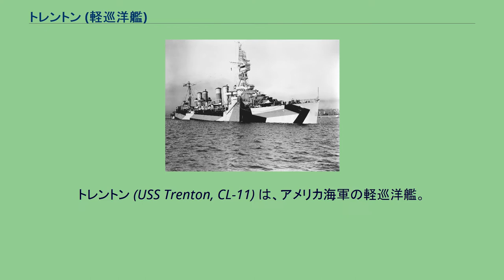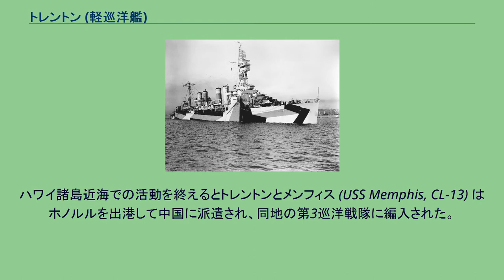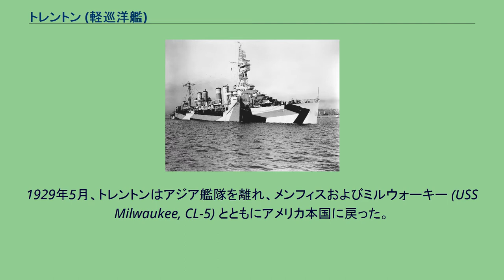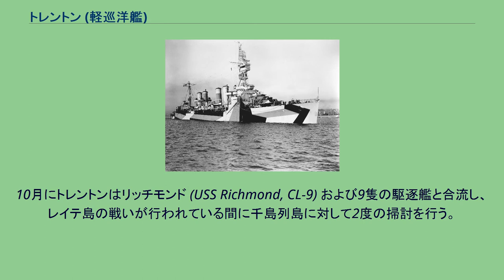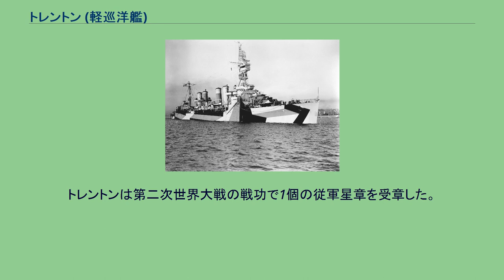トレントン (軽巡洋艦)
トレントン (USS Trenton, CL-11) は、アメリカ海軍の軽巡洋艦。
オマハ級軽巡洋艦の1隻。
艦名はニュージャージー州トレントンに因む。
トレントンは1920年8月18日にペンシルベニア州フィラデルフィアのウィリアム・クランプ・アンド・サンズ社で起工する。
1923年4月16日にキャサリン・E・ドネリーによって命名、進水し、1924年4月19日に艦長エドワード・C・カルブファス大佐の指揮下就役した。
5月24日にトレントンは整調巡航のためニューヨークを出航し地中海に向かった。
8月14日、エジプトのポートサイドからアラビアのアデンに向かう途中、ペルシャのブーシェフルに向かう様命じられる。
25日にブーシェフルに到着し、同地で副領事ロバート・インブリの遺体を乗せる。
トレントンは前副領事への礼砲に対して答礼を行い、同日出航した。
スエズおよびポートサイド、フランスのヴィレフランシュに寄港し、9月29日にワシントン海軍工廠に到着した。
10月中旬、ノーフォーク沖での砲術訓練中にトレントンの前部砲塔の装薬が爆発し、砲術要員は死亡もしくは重傷を負った。
爆発による火災の中、ヘンリー・クレイ・ドレクスラー少尉とジョージ・コリスター一等掌帆兵曹は装薬を浸漬タンクに投入しようとしたが失敗し、ドレクスラー少尉は装薬の爆発で死亡した。
コリスター兵曹は目的を達する前に、火災と煙で倒れ、彼は翌日死亡した。
両名とも死後名誉勲章を受章した。
同月末、トレントンは北へ向けて出航し行方不明となったノルウェー船の捜索に参加する。
その任務の後東海岸での作戦活動を行い、1925年2月3日にフィラデルフィアを出航、キューバのグアンタナモ湾で偵察艦隊と合流した。
砲術訓練の後艦隊はパナマ運河に向かい、月の半ばに通過した。
23日、偵察艦隊と戦闘艦隊はバルボアを通過し、サンディエゴに到着した。
両艦隊はサンディエゴとサンフランシスコの中間海域に集合し、4月15日に中央太平洋に向けて航行した。
ハワイ諸島の防衛体制を完全に点検するための演習を6月7日まで行い、演習終了後、偵察艦隊の大部分は大西洋に引揚げていった。
7月1日、トレントンは第2巡洋戦隊の一艦として戦闘艦隊と共に南太平洋の島々および、オーストラリアとニュージーランドへの親善航海に出発した。
艦隊はサモアを経由し、メルボルン、ウェリントン、シドニー、オークランド、ダニーデンおよびリトルトンを訪問。
8月に入って第2巡洋戦隊はマルキーズ諸島、ガラパゴス諸島をめぐり、パナマ運河を通過してグアンタナモ湾で偵察艦隊と合流。
砲術演習を行った後、トレントンは11月9日にフィラデルフィアに帰還した。
1926年1月、トレントンは偵察艦隊と合同して砲術演習のためグアンタナモ湾に向かった。
2月1日、トレントンはキューバを離れてパナマに向かい、以後6週間にわたって戦闘艦隊と偵察艦隊の合同訓練に参加した。
3月中旬、偵察艦隊の諸艦はナラガンセット湾とその周辺において予備兵向けの演習を行った後、夏の練習航海に備えて各々の母港に戻った。
9月中旬、トレントンは冬の航海のためグアンタナモ湾に向かった。
12月25日まで偵察艦隊の航海訓練に参加した後、それぞれの母港に戻っていった偵察艦隊の他の艦艇と別れ、1927年に入って早々にグアンタナモ湾在泊の戦闘艦隊に合流し、間もなく偵察艦隊とも再合流した。
5月、トレントンは内乱状態のニカラグアの監視に赴くヘンリー・スティムソン大佐をコリント (ニカラグア)まで乗せ、任務終了後にスティムソン大佐夫妻をハンプトン・ローズまで送り届けた。
6月にはカルビン・クーリッジ大統領の視察を受け、戦闘、偵察両艦隊恒例の夏の訓練のためハンプトン・ローズを出港した。
トレントンは第2巡洋戦隊旗艦としてナラガンセット湾で訓練を行った。
偵察艦隊はチェサピーク湾とチャールストンの中間海域で砲術訓練を行い、トレントンは秋になって艦隊に合流した。
1928年1月、トレントンはチャールストンを出港し、選挙監視のためニカラグアに再度派遣されるスティムソン大佐を送った後、僚艦と共にグアンタナモ湾で偵察艦隊に合同し演習を再開した。
3月9日、第2巡洋戦隊は偵察艦隊から離れ、トレントン以下4隻の軽巡洋艦がカリフォルニア沖で戦闘艦隊に合同して途中で演習を行いつつハワイ向かった。
ハワイ諸島近海での活動を終える...